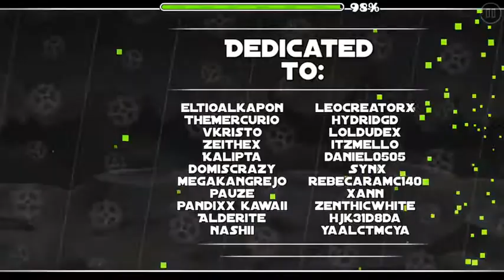Motivation (3 coins)